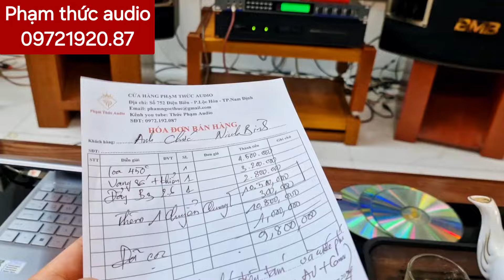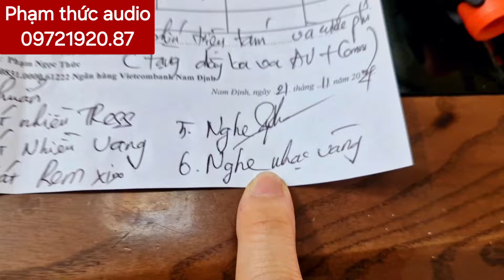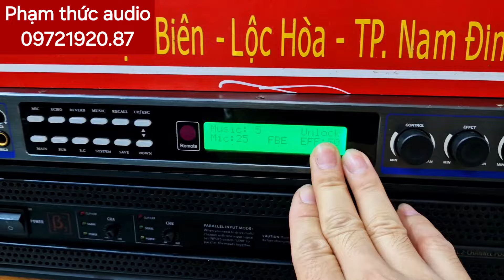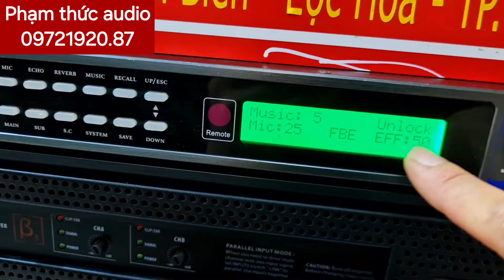Ghép Bộ karaoke chỉ 10.8tr Ae tham khảo . Đẩy B3 600wx2 vang số và loa 450c